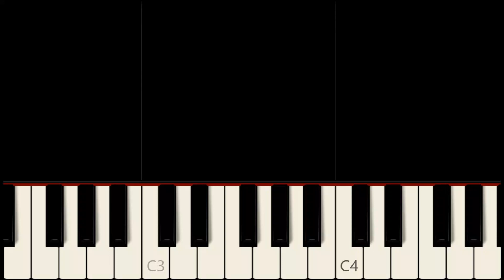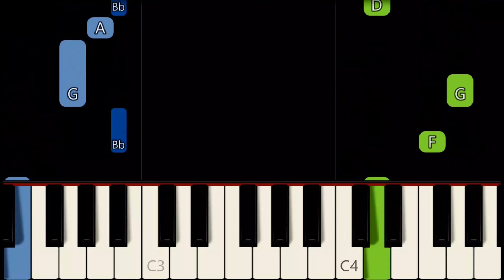THE FAME - LADY GAGA | EASY PIANO